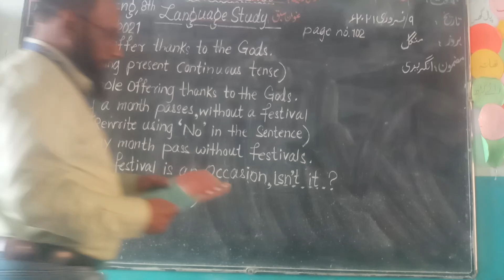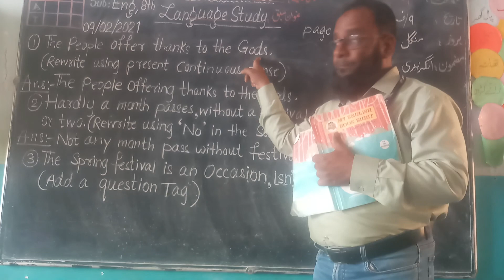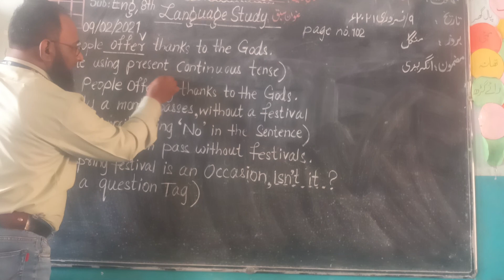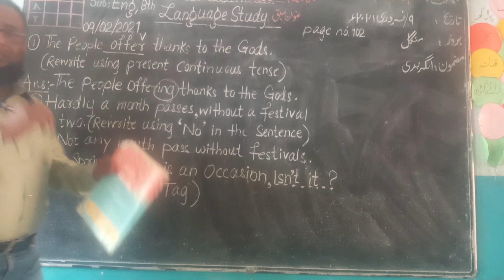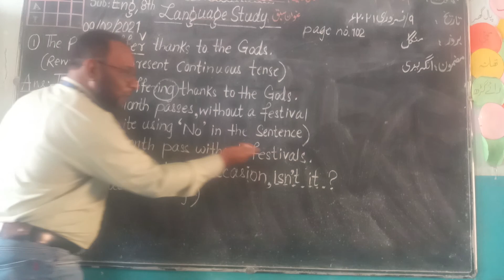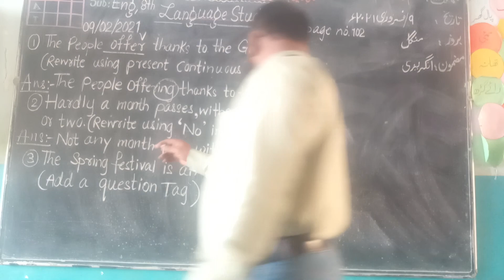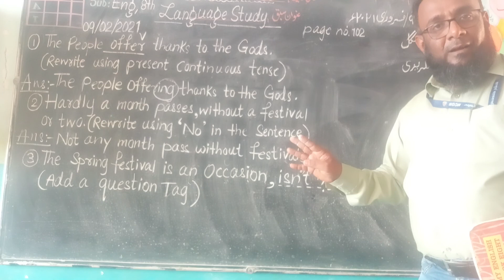Language Study,,,,,Rewrite the sentences Std:8th/C,By: ANSARI AKHLAQUE AHMED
SHIVAJI NAGAR MUNCIPAL URDU SCHOOL NO.9 GOVANDI 43,M/E (1)Deonar